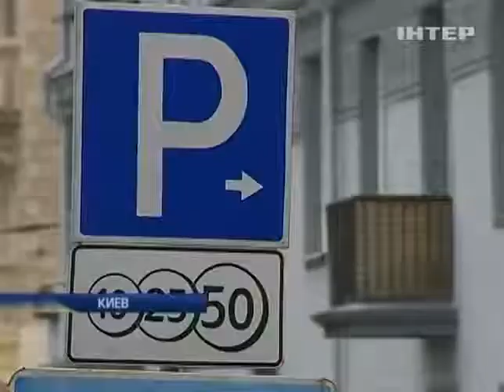Столичная ГАИ провела рейд по незаконным парковкам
Столичная ГАИ провела рейд по незаконным парковкам - Подробности - Интер - 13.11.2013

Metropolitan traffic police raided for illegal Parking spots - Details - inter - 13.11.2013